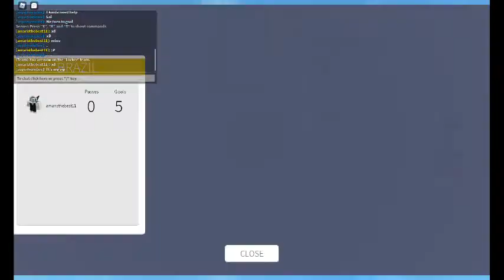Did he rq Rematch Kick off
Guess who won
Somebody rq.